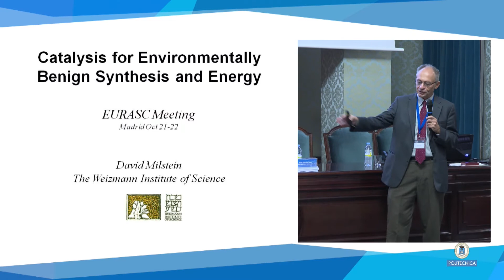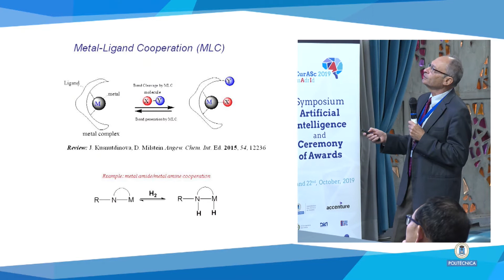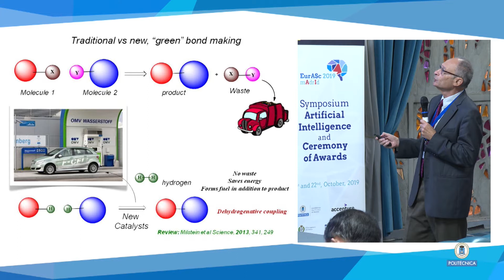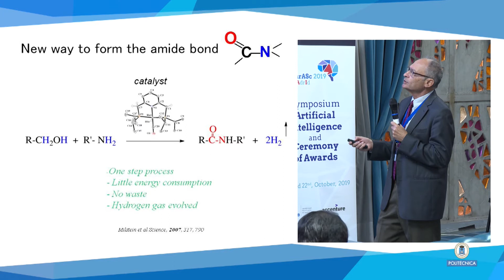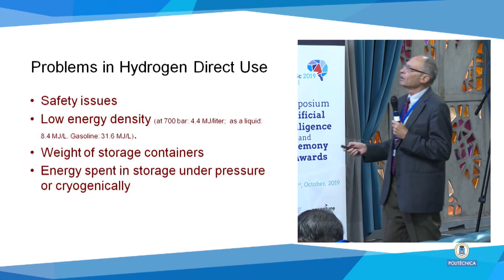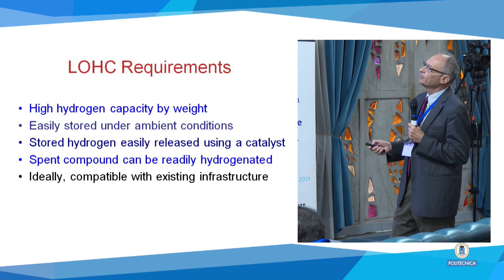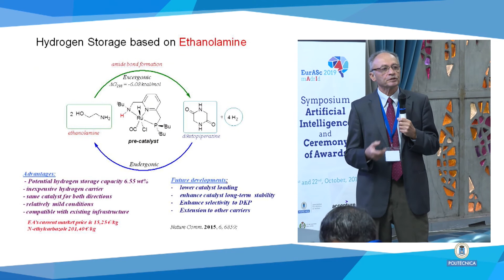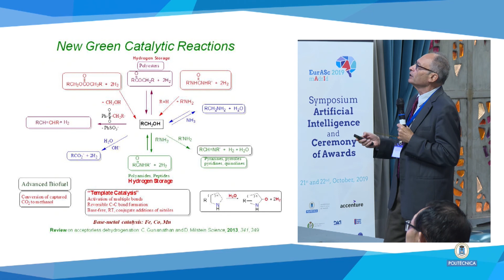Catalysis for Environmentally Benign Synthesis and Energy. EurASc 2019 (16)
Prof. David Milstein, Blaise Pascal Medal in Chemistry.
Symposium Artificial Intelligence and Ceremony of Awards. 21 and 22 October 2019.
The replacement of waste-generating chemical processes, and polluting energy resources, by environmentally benign ones, are major goals. In both directions, catalysis can play a center-stage role. Our work on the design and development of new “green” catalytic reactions of significance for (a) chemical synthesis (b) organic hydrogen carrier systems, will be briefly presented.